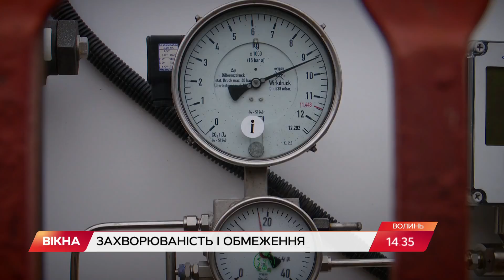Вікна-новини. Випуск від 22.09.2021 (14:30)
Випуск програми Вікна-Новини на СТБ - актуальні новини країни та світу за 22 вересня 2021 року:

- Перший сніг в Україні: ПРОГНОЗ ПОГОДИ;
- ОБСТРІЛ АВТОМОБІЛЯ СЕРГІЯ ШЕФІРА: замах на першого помічника Зеленського;
- НОВІ КАРАНТИННІ ОБМЕЖЕННЯ В УКРАЇНІ: що треба знати.